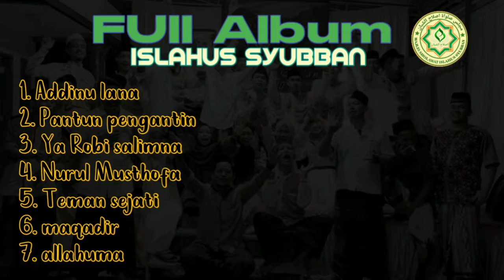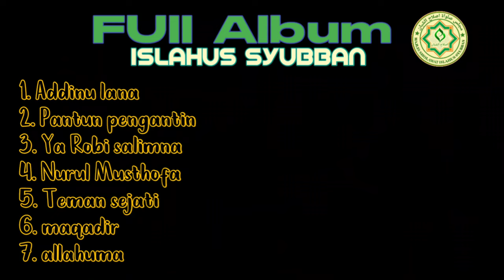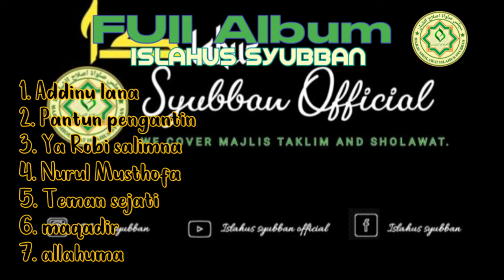full album sholawat 2022 | Islahus syubban